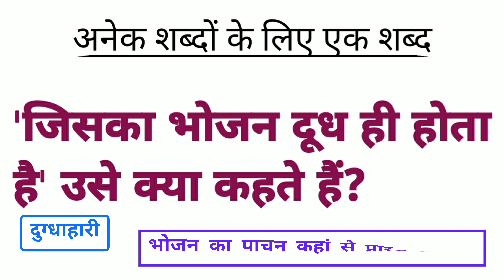जिसका भोजन दूध ही होता है उसे क्या कहते हैं | jiska bhojan dudh hi hota hai use kya kahate hain